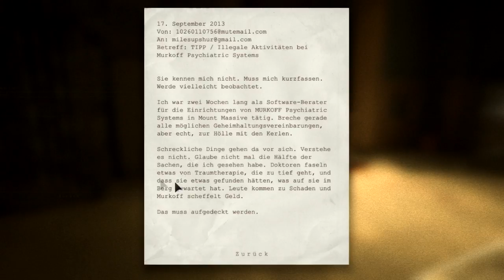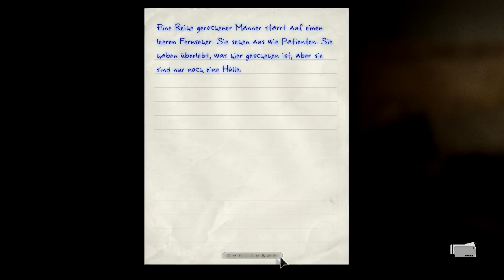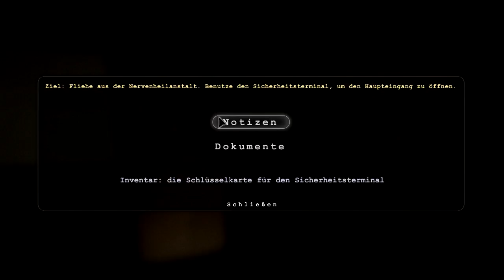Let's play Outlast~ part 2 [HD] Bittet schlagt mich!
Moin Leute!
Dieser 2. Teil von Outlast ist einfach ein kompletter Fail,entschuldigt das bitte! Der nächste wird besser :D
Followed mir auf Twitter um immer über die neusten Fails meiner Seits informiert zu sein! xD
Kauft euch Outlast um die roten Fässer zu unterstützen!